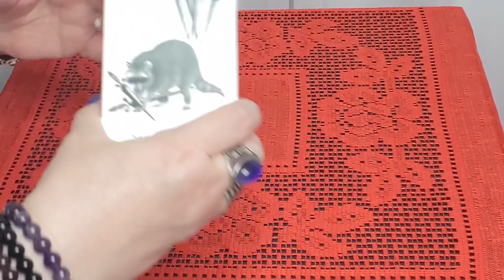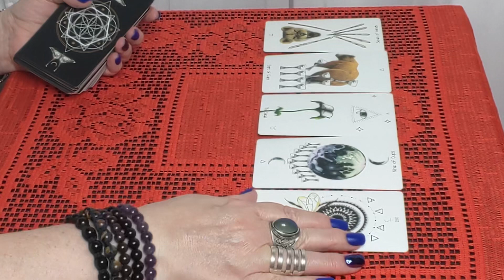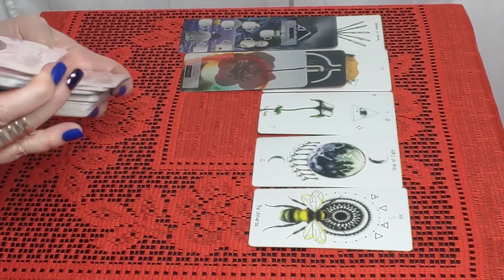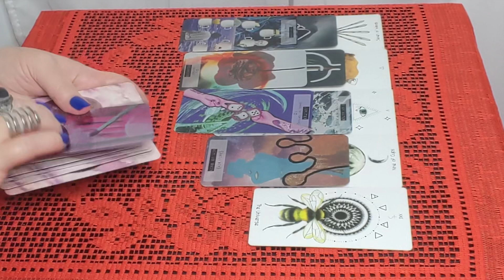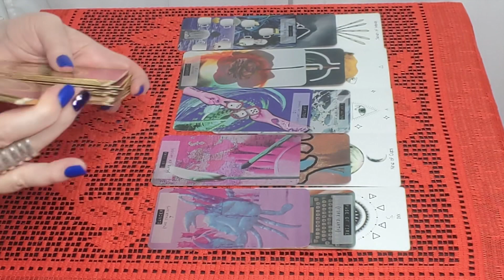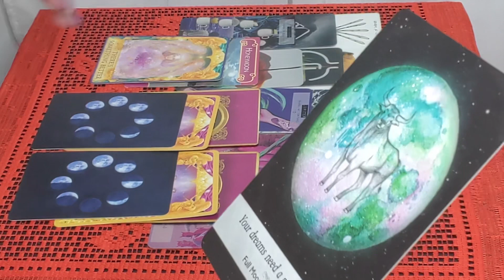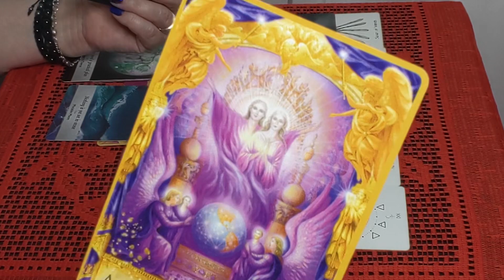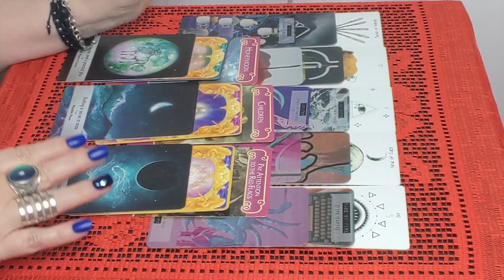LIBRA! THEY WILL WANT YOU ALL TO THEMSELVES BUT... AUGUST BONUS READING!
Tarot and Oracle Decks:
8th House Tarot - Sara Calvarese
Angel Answers - Radleigh Valentine
Twin Flame Message Cards by Mystic Moon